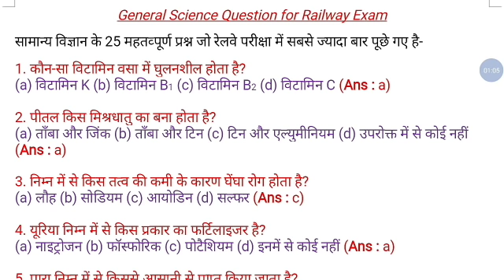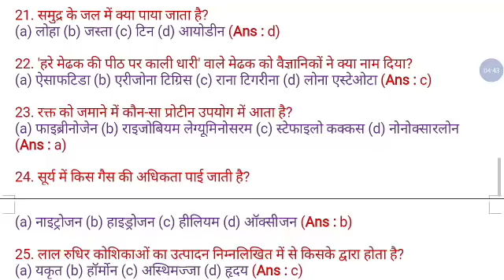General science quiz in hindi biology/science gk/science gk questions/railway group d science imp gk